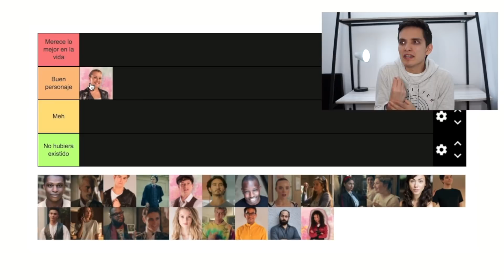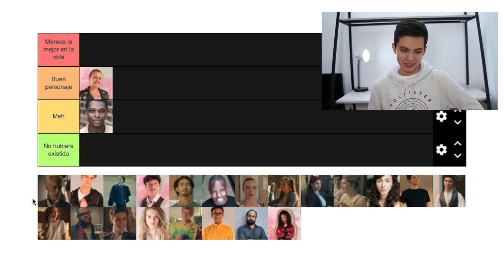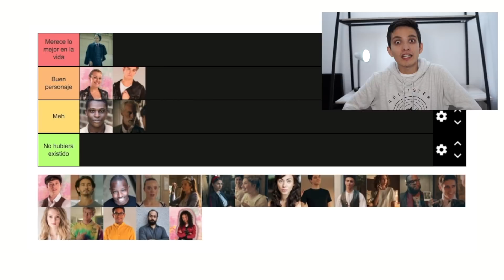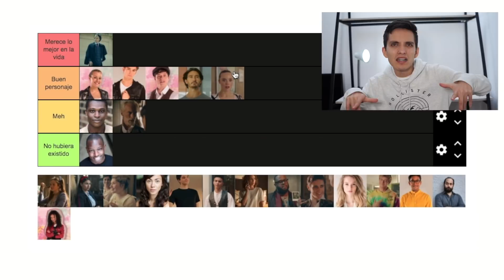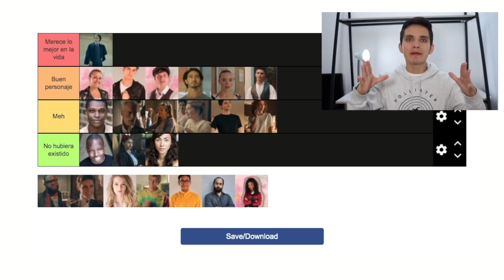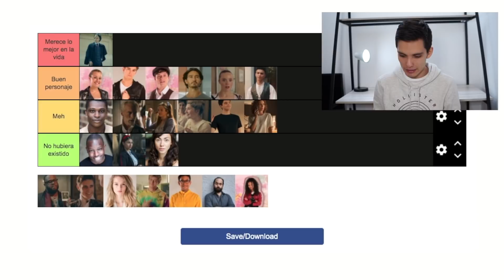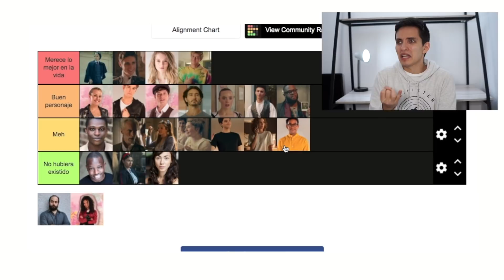Encuéntrame en París - RANKING DE PERSONAJES | PeterRdzl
¿Cuál es el mejor y peor personaje de Encuéntrame en París? Hoy hice un tier list, de una de nuestras series favoritas. ¿Cuál es tu ranking?

Sinopsis: Lena Grisky es una joven bailarina del año 1905 que accidentalmente viaja hasta el 2018. Lena tendrá ahora que integrarse en la sociedad actual y se unirá a la escuela de baile de la Ópera de París.